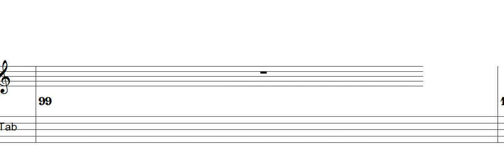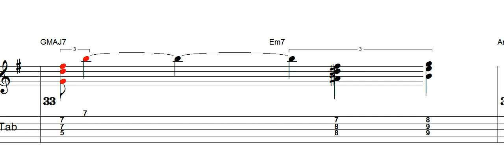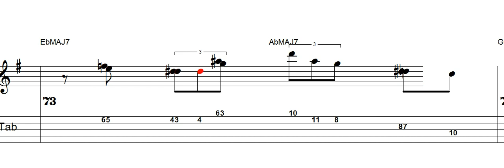I didn't know what time it was - Jazz guitar standard - Guitar tabs